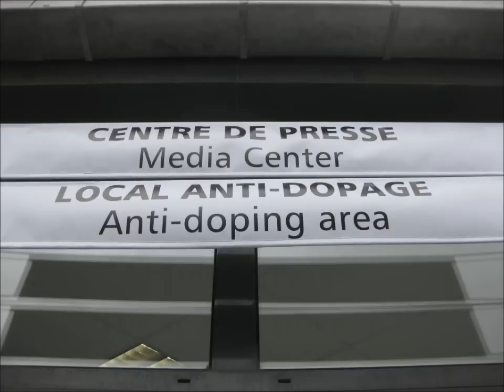Kitebuggy DPK VM Cherrueix 2012 France Part 1